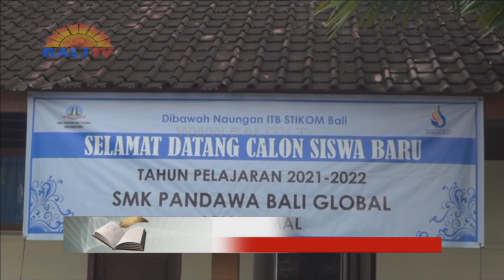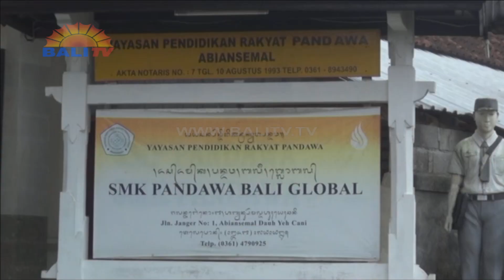EDUCATION ON BALI TV - SMK PANDAWA BALI GLOBAL